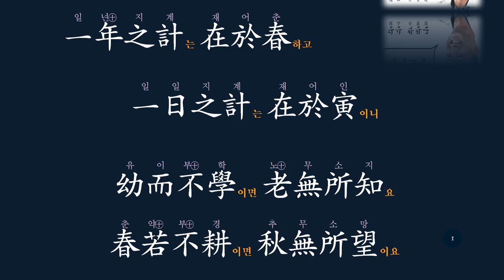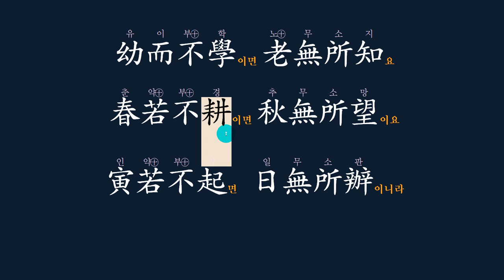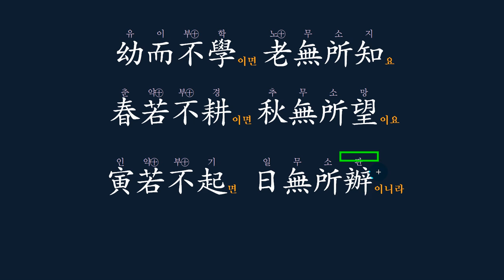명심보감 : 일생의 계획은 어릴 때 만들고 (孔子三計圖)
뿌릴 시기를 놓치면,
거둘 수 있는 것이 없으니,
봄이 중요하고,
어려서 뜻을 세우지 못하면
평생 허우적 대다가 끝나는 법!